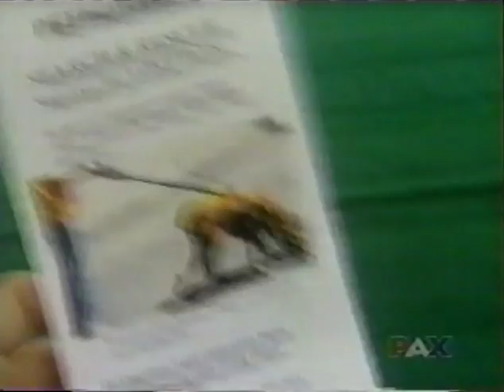Gizmo-in-tub.m4v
Missing Pet Partnership pet detective Kat Albrecht and search dog A.J. search for lost cat Gizm who was recovered hiding in fear in an abandoned bath tub just yards from his home. This video is used to demonstrate "Displaced Cats - Cats Pushed From Their Terriory" section in Missing Pet Partnership's pet detective academy webinar training program.